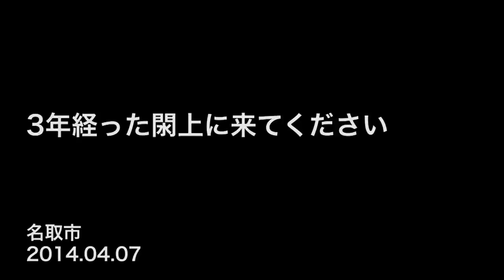3年経った閖上に来てください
名取市閖上地区。仙台市民など、周辺の住民は昔からよく知る場所ですが、全国的には震災の被害の大きさで有名になったエリアです。ほぼ壊滅状態になったあの日から3年が経過した現在、名物の朝市が復活するなど、ようやく復興が始まりました。この秋にはかさ上げ工事も開始され、復興が本格化する予定です。

そんな閖上地区を見守り続けている「閖上の記憶」という施設があります。火曜日と金曜日はお休みですが、それ以外の日は毎日開館。ここは資料館としてはもちろん、記帳所やカフェとしての機能も持ち合わせており、語り部さんの講話が開催されたり、シアタールームで映像を見ることもできます。入場は無料なので、どなたでもお気軽にお立ち寄りください。そして、ここの番人さんにお気軽に話しかけてください。閖上のこと、何でも教えてもらえます。

そんな「閖上の記憶」の番人の上條さんに、閖上のスポットを教えて頂きました。

まずは、小学校と中学校の遺構。小学校は少し歩きますが、中学校は「閖上の記憶」のすぐ裏手。中学校には慰霊碑が建てられていますので、手を合わせて頂ければと思います。また、小学校は津波の避難施設になっており、上に上がる階段なども整備されています。

次は海に向かって、ゆりあげ港手前にある日和山。標高6mほどの小さな丘なのですが、頂上には湊神社が鎮座しており、そして、ここからは何もなくなってしまった閖上を一望することが可能です。日和山周辺には小さな店ができはじめ、少しずつですが、人の流れができ始めているのも以前と違うところです。

そして、日和山からほどなくの場所にある、閖上名物である朝市。昨年12月に復活し、毎週日曜日と祝日、朝6時から午後1時まで開催されています。毎週毎週、大変なにぎわいです。新鮮な魚介類は当然として、野菜や惣菜、水産加工品なども購入できます。買った魚介類をその場で焼いて食べるのも楽しみの一つ。閖上には、可能であれば日曜日の午前中に！

その朝市の隣に、カナダのご支援で建てられたのがメイプル館。こちらは、土日はもちろん、平日（木曜日定休）でも16時まで開館しております。館内では、朝市で取り扱っている商品を始めとして、宮城の土産を購入できますし、飲食店も入っております。また、トイレなども有りますので、閖上にお越しの際は是非お立ち寄りください。

さいかい市場は仮設商店街です。閖上から少し離れた美田園地区という場所にあり、閖上から車で10〜15分程度でしょうか。元々閖上にあった店舗や企業が、こちらの仮設商店街で営業を再開していますので、離れてはいますが、ここも閖上の一部です。様々なお店が並んでおりますので、楽しめますよ。

建物や堤防など、ハード面の復興も進んでいますが、閖上の皆様の気持ちも、この3年で変わってきています。今は「忘れられるより、見に来てほしい」とおっしゃっています。仙台空港からも高速道路の名取ICからも交通至便な閖上地区。GWや夏休みなど、東北旅行の際には是非お立ち寄りください。まだ未確定な部分もあるのですが、あと半年もすればかさ上げ工事が開始され、今までの閖上の姿は見られなくなる可能性があります。その前に、是非、今の閖上に会いに来てください。